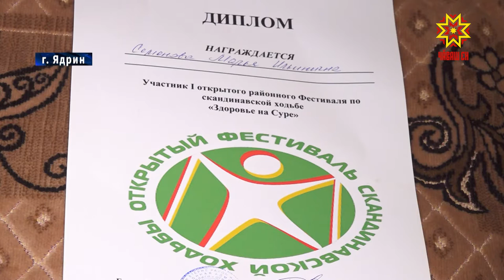Мария Семенова участница строительства Казанского оборонительного рубежа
«Проснулись, умыли лицо снегом, кусок хлеба за пазуху и вперед, на окопы». Такой распорядок дня был у Марии Семеновой во время строительства в Мариинско-Посадском районе Казанского оборонительного рубежа.